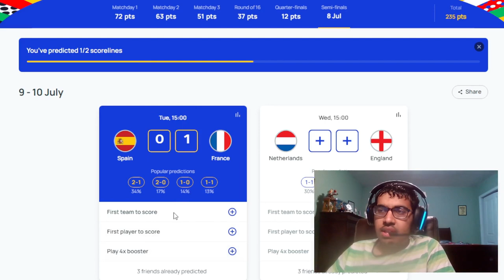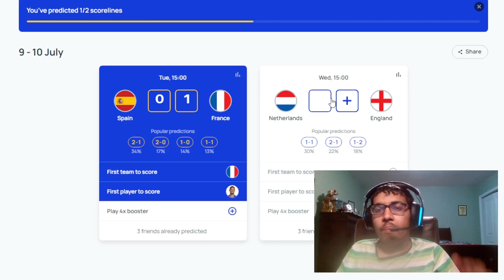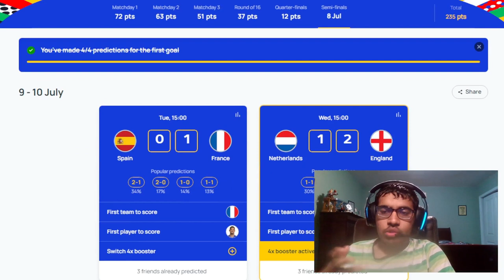MY EURO 2024 SEMI-FINAL PREDICTIONS